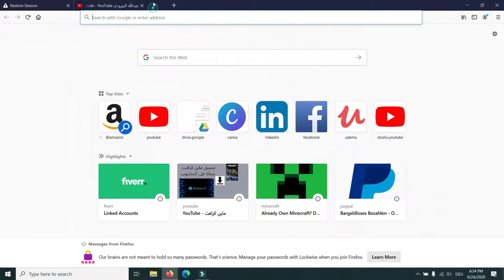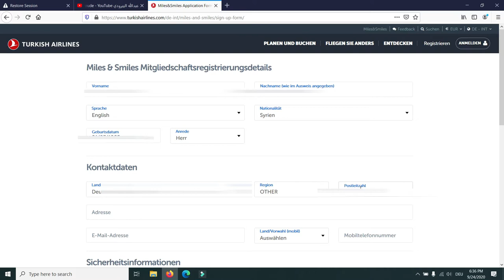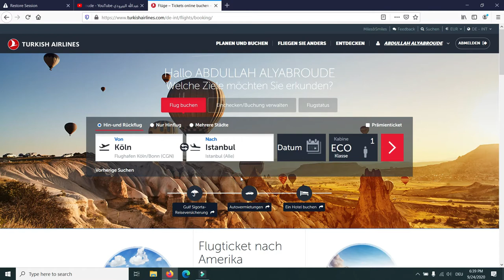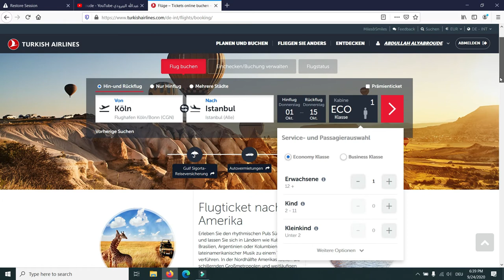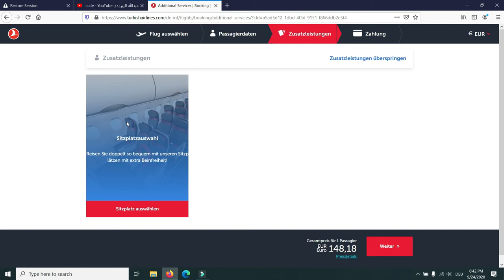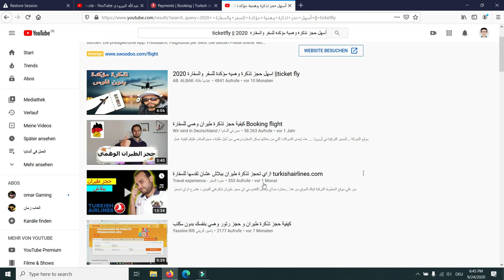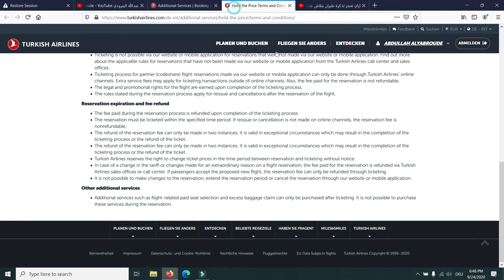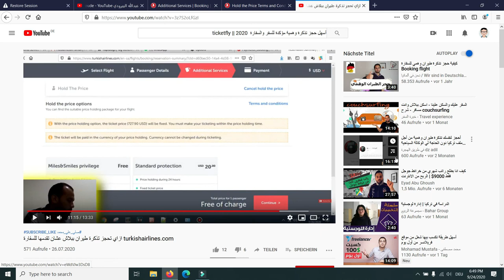التسجيل في الخطوط التركية الحجز الآن والدفع لاحقا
اذا لم يكن لديك الوقت الكافي للقيام بهذا العمل - حجز موعد في السفارة التركية - و سواء كنت تريد السفر الى تركيا او حجز موعد فقط فسأتم لك العملية مقابل 40 يورو
راسلني عبر الفيس بوك

كانت الخطوط التركية تعطي ميزة الحجز الآن والدفع في وقت لاحق لكن بعد ازمة كورونا اصبحت تقتطع مبلغ  18 يورو مقابل الحجز المبدئي

وأثناء البحث عن حل بديل شاهدت فيديو قام صاحبه بالحجز عن طريق الخطوط التركية دون الحاجة لدفع المبلغ

وقام بذلك بعد تسجيل الدخول الى الموقع

فاعتقدت ان المسألة تكمن في تسجيل الدخول فشرحت هنا كيفية عمل حساب على موقع الخطوط التركية

ولكن بعد عمل كل شيء تبين أنه لا فرق وأن الخطوط التركية مصرة على أخذ المبلغ
وربما يمكن لمن هم خارج أوروبا الحجز الآن والدفع لاحقاً دون الحاجة لدفع المبلغ لذا أنصحك بسؤال أحد أقربائك أن يؤمن لك التذكرة قبل أن تضطر لدفع 18 يورو

الحصول على بطاقة ماستر كارد برصيد ١٠٠٠ يورو مع ٢٠ يورو اضافية

تابعني على انستغرام

فيس بوك